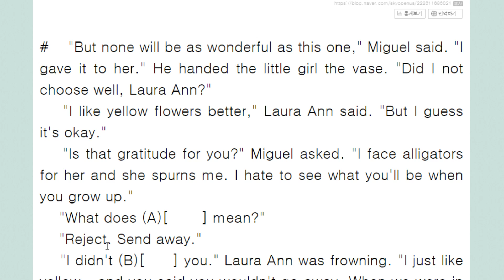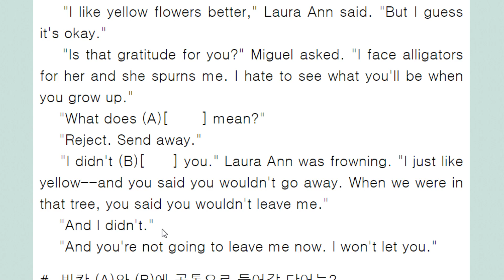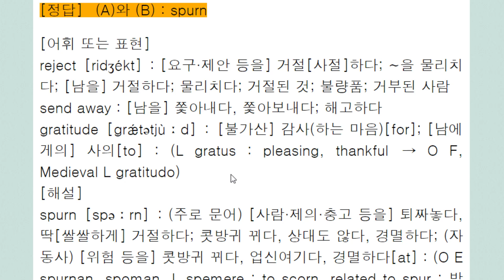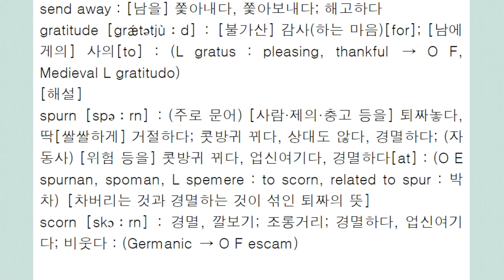spurn과 scorn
spur 박차
scorn 경멸
spurn 퇴짜놓다